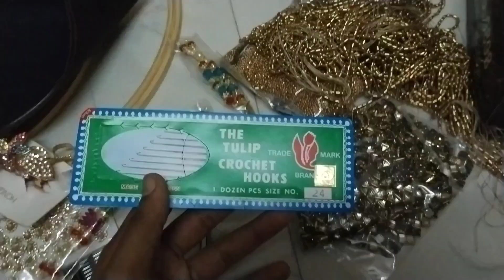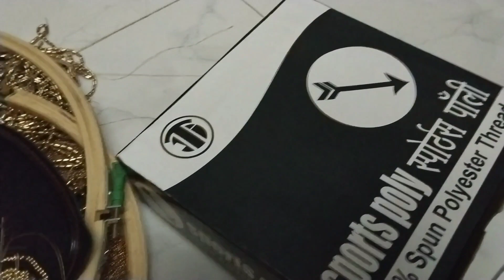Chennai parrys shopping unboxing with price || sillukarupatti